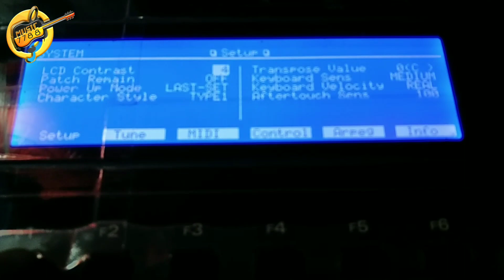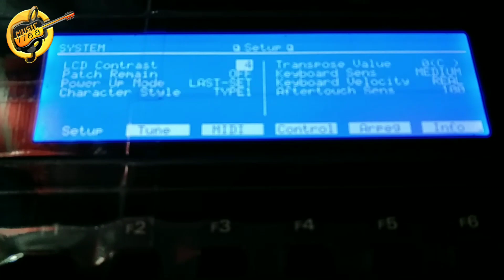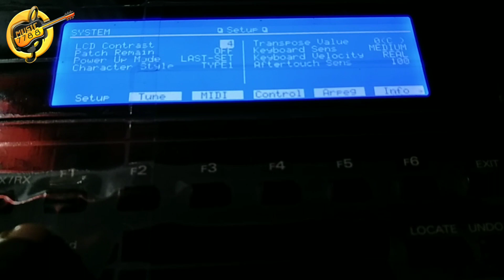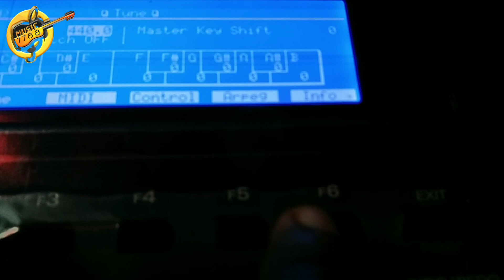ব্রাইটনেস,টিউনিং, ব্যাটারি চেক! Brightness, Tuning, Battery check! Roland XP-60 Tutorial!!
আপনারা কিবোর্ড বিষয় যে কোন কিছু জানতে চাইলে কমেন্ট করে জানাতে পারেন। আমি আপনাদের কাঙ্ক্ষিত ভিডিও তৈরি করে দেয়ার চেষ্টা করবো।কিবোর্ড শিখতে বা কিবোর্ড বাজানোর বিভিন্ন কৌশল শেখার ভিডিও পাবেন এই চ্যানেলে।এছাড়াও কিবোর্ডের বিভিন্ন বিষয় রিভিউ পাবেন আমার চ্যানেলে।
তাই কোন ভিডিও মিস নাকরতে এখুনি চ্যানেল টি সাবস্ক্রাইব করে রাখুন,লাইক,কমেন্ট এবং শেয়ার করুন আর হ্যা অবশ্যই বেল আইকনটি বাজিয়ে রাখুন যাতে প্রতিদিন নতুন নতুন ভিডিও আপলোড করার সাথে সাথে আপনাদের কাছে নোটিফিকেশন চলে যায়।
ধন্যবাদ সকলকে।
আমার ফেসবুক আইডির লিংক নিচে দিয়ে দিলাম।আপনারা আমাকে পার্সোনালি এস এম এস করে আপনাদের কাঙ্ক্ষিত বিষয়টি জানাতে পারেন।